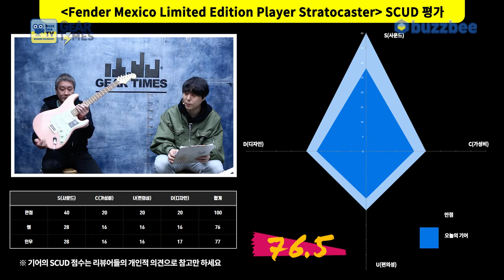[GearTimes 3607회] 펜더 Fender Mexico Limited Edition Player Stratocaster - Shell Pink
펜더 Fender Mexico Limited Edition Player Stratocaster - Shell Pink

0:00 오프닝
6:20 스펙(Spec)
7:02 사운드 테스트 (sound test)
13:13 시연 (Demo)
14:49 한줄평
15:56 점수